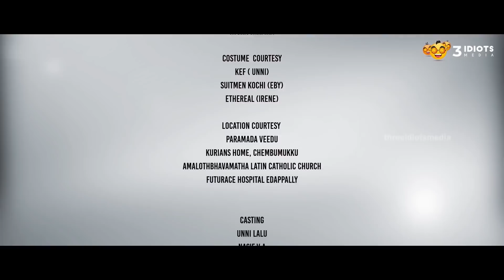Before Mangalyam Web Series Single Watch | Nasif , Unni Lalu, Alankritha | Three Idiots Media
Single watch of Before Mangalyam - a Malayalam web series that features Nasif, Unni Lalu, Alankritha.

Watch out Before Mangalyam and share your comments!!!.

Audio Credits
Arranged, programmed & Mixed by Gokul Sreekandan
String Session - Cochin Strings
Flute - Rajesh Cherthala
Guitar - Joby Pius
Recording Engineer - Jisto George
Recorded at Pop Media

Costume Courtesy
Kef (Unnilalu)
Suitman Kochi (Eby)
Ethereal (Irene)

Location Courtesy
Paramada Veedu
Kurians Home, Chembumukku
Futureace Hospital, Edapally